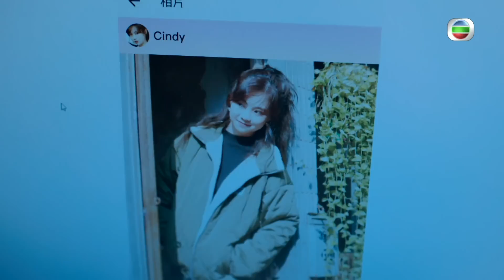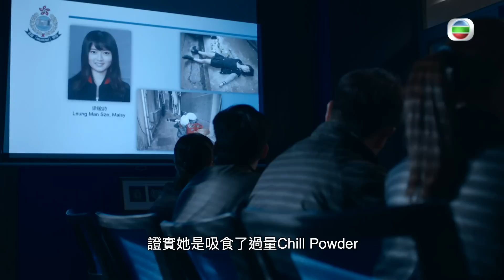黯夜守護者｜第2集劇集精華｜雙面人乖乖女｜陳展鵬｜陳煒｜羅毓儀｜區明妙｜警匪｜懸疑｜奇案｜吸毒｜劇集｜港劇｜電視劇｜TVB港劇精華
【 黯夜守護者 】第2集精華 雙面人乖乖女
援交少女Maisy( 羅毓儀 )伏屍蘭桂坊，死者好朋友Cindy( 區明妙 )都成為嫌疑人之一。Cindy家境富裕，由細到大都受到律師媽媽( 胡蓓蔚 )悉心照顧，喺學校都係乖乖女形象，不過一查之下發現佢唔單只有吸毒嘅習慣，仲可能同Maisy嘅死有莫大關係...

黯夜守護者｜星期一至五晚上 9:30PM｜翡翠台

Like + Follow = 緊貼 TVB 各劇集及藝員動態！